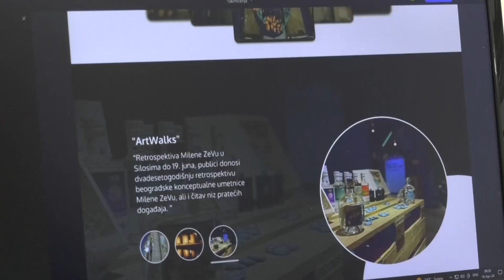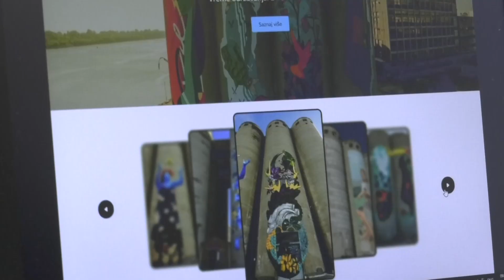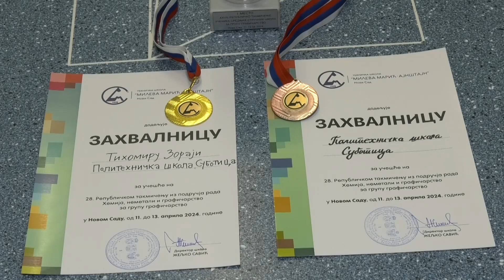Nagrade za učenike Politehničke škole